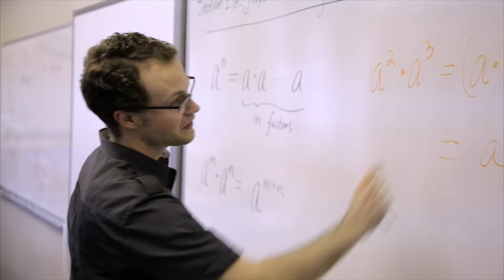Tennessee Wesleyan Overview